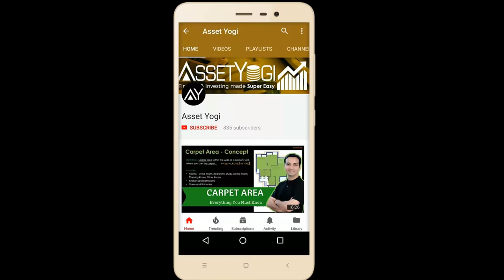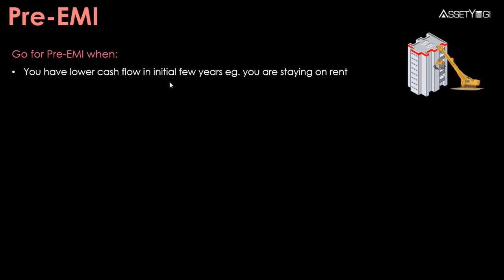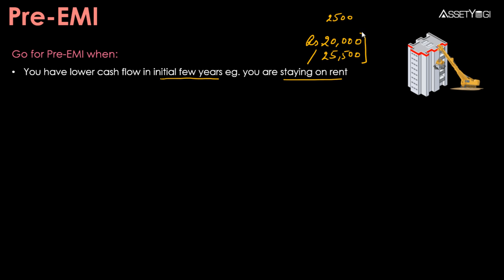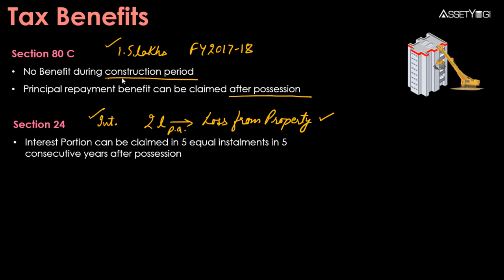Pre EMI Interest vs Full EMI Home Loan | Hindi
What is Pre EMI Interest in a Home Loan? Should you opt for Pre EMI or Full EMI while taking a housing loan for an under construction property? Can you claim income tax benefits on pre emi interest as a deduction? Sign-up to our new app for discounts and early access: ✔

You can check out my video on "EMI Calculation - Excel Formula & Expert EMI Calculator" to calculate home loan EMI :

किसी होम लोन में Pre EMI Interest क्या होता है? अंडर कंस्ट्रक्शन प्रॉपर्टी के लिए हाउसिंग लोन लेते वक्त आपको  Pre EMI या Full EMI के लिए ऑप्ट करना चाहिए? क्या आप pre emi interest में डिडक्शन के रूप में इनकम टैक्स बेनिफिट्स क्लेम कर सकते हैं? चलिए समझते हैं।

In this video, we have explained:
What are Pre EMI and Pre EMI interest?
Why Pre EMI option is only available for under construction property?
What is full EMI?
How payment is given to builder with Pre EMI option?
What are the pros and cons of Pre EMI home loan?
How to compare Pre EMI interest and full EMI home loan?
How to calculate Pre EMI interest?
When should you opt for Pre EMI?
What are the advantages and disadvantages of Pre EMI?
When should you opt for full EMI?
What are the advantages and disadvantages of full EMI?
What are the tax benefits of Pre EMI and full EMI on the home loan?

Pre EMI और Pre EMI interest क्या हैं?
Pre EMI का विकल्प केवल अंडर कंस्ट्रक्शन प्रॉपर्टी के लिए क्यों उपलब्ध होता है?
Full EMI क्या है?
Pre EMI विकल्प के साथ बिल्डर को भुगतान कैसे किया जाता है?
Pre EMI home loan के Pros और Cons क्या हैं?
Pre EMI interest  और Full EMI होम लोन की तुलना कैसे करें?
Pre EMI interest कैसे कैलकुलेट करें?
आपको Pre EMI का चयन किस स्थिति में करना चाहिए?
Pre EMI के क्या फायदे और नुकसान होते हैं?
आपको Full EMI का विकल्प कब चुनना चाहिए?
Full EMI के फायदे और नुकसान क्या हैं?
Pre EMI और Full EMI होम लोन के टैक्स बेनिफिट्स क्या हैं?

Hope you liked this video in Hindi on “Pre EMI Interest vs Full EMI Home Loan".